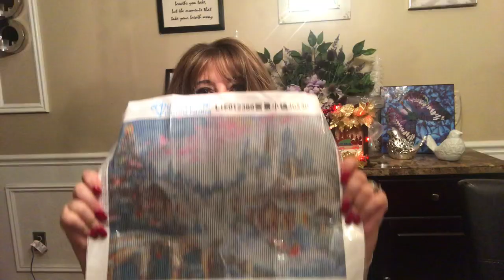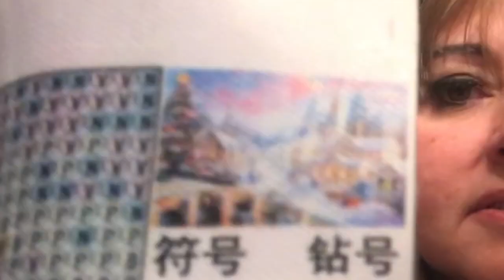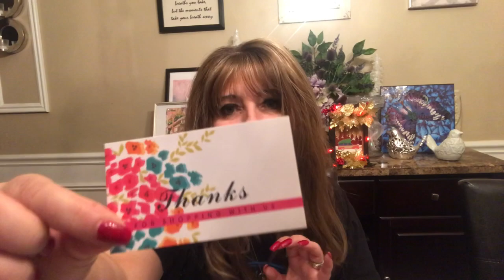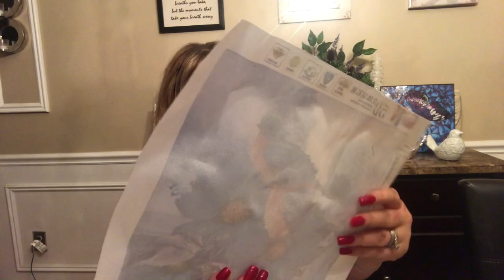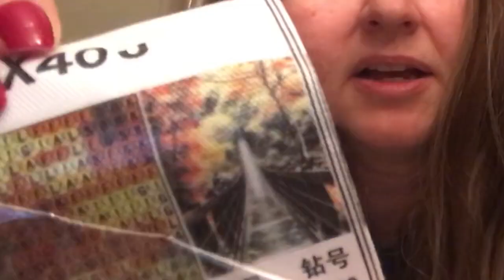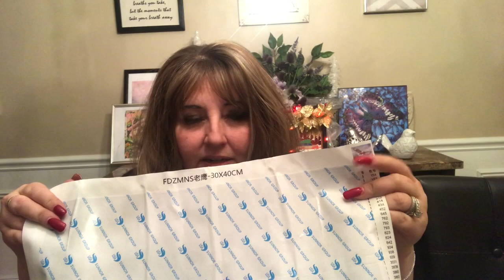Wish diamond painting...and Happy Mail from Tina :-)